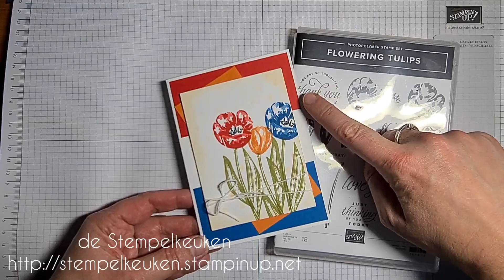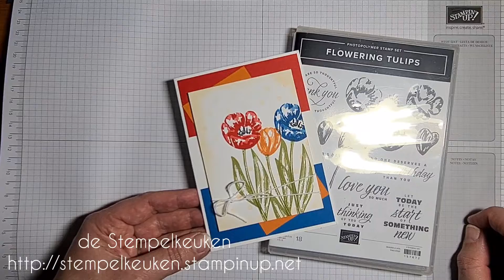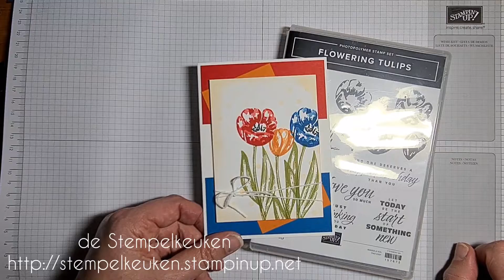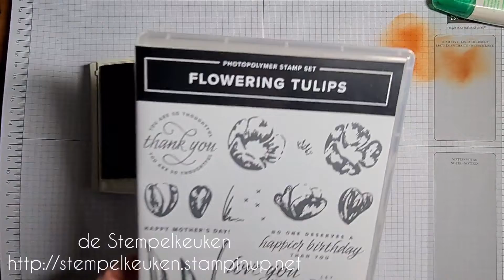World Cardmaking Day 2022 - Stampin'Up! Dutch Flowering Tulips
Please be aware this video is in Dutch. Please use the YouTube translate button. It might mess a little bit with the translation, but that will be fun as well. Thank you and enjoy!

In this video I show you how to make a card with the Flowering Tulips stamp set.
You can find all these items in the annual 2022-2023 Stampin'Up! catalogue.

I'm more than happy to send you one when you live in The Netherlands. Unfortunately it cost me a small fortune to ship it to other countries (like 9 euro!). You can find the online version here:

You can buy all used products here (UK, DE, AU, FR, NL):
Use this hostcode: HPMFGJWU

On 4th October 2022 Stampin'Up! will be available in Belgium and Ireland as well. Want to know more about becoming a demonstrator and all these fab products?

In deze video laat ik jou zien hie je een kaart met de Flowering Tulips stempelset.
Al deze gebruikte producten vind je terug in de jaarlijkse 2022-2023 Stampin'Up! catalogus.

Ik jou er graag één toe indien je in Nederland woont. Helaas is het voor mij kostentechnisch (nog) niet mogelijk om deze naar andere landen te sturen.

Alle gebruikte producten in deze video kun je hier vinden en aanschaffen (UK, DE, AU, FR, NL):
Gebruik de gastvrouwcode HPMFGJWU

Vanaf 4 oktober 2022 zal Stampin'Up! ook in België en Ierland komen. Wil jij meer weten hoe het is om demo te zijn of wil je meer over deze geweldige producten te weten konen?

Heb je interesse in de pdf met alle projecten? Stuur mij dan een mail. De opbrengst hiervan gaat naar de Make-a-Wish Foundation.